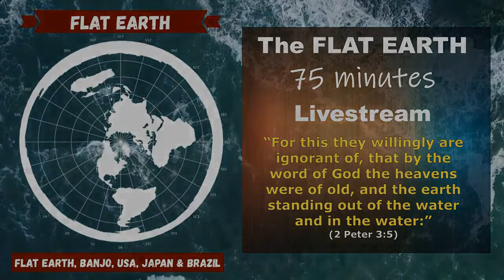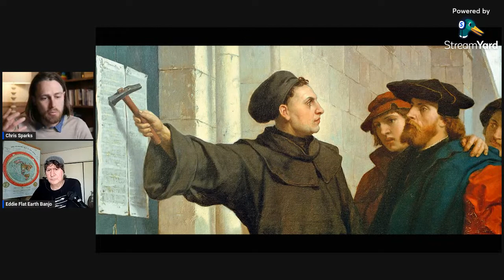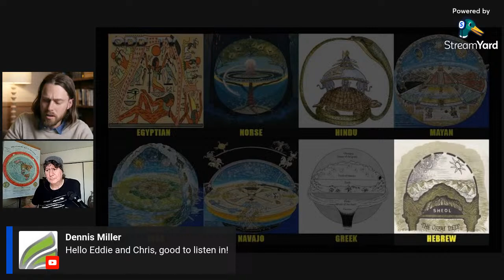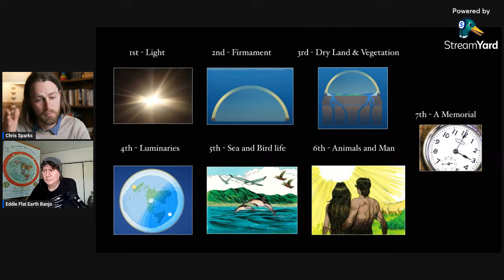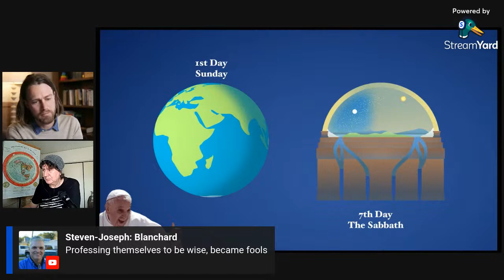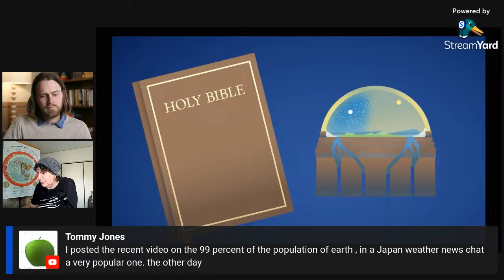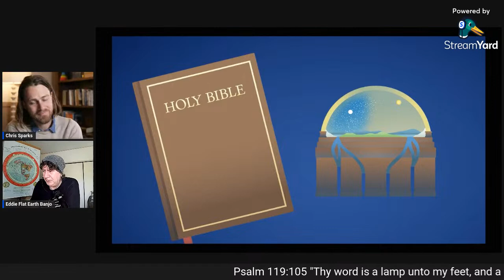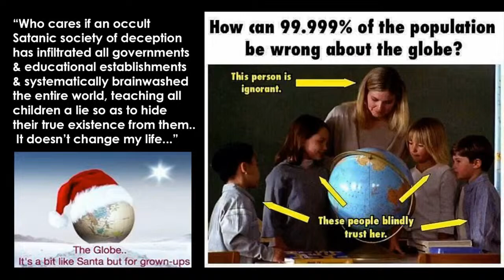Live Stream #16 Flat Earth Bible Study with CHRIS SPARKS (Heliosorcery)